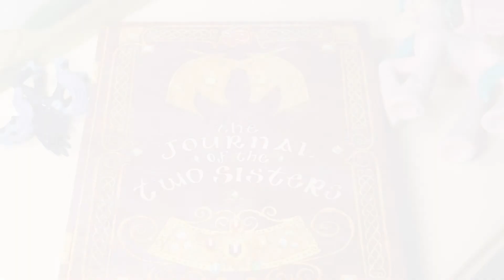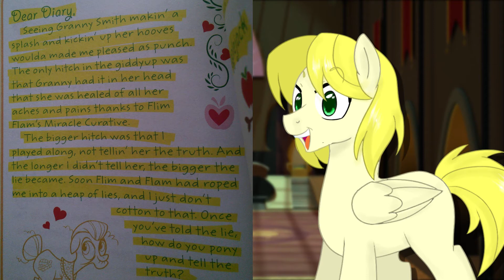Journal of the Two Pony Sisters Review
pony history pants